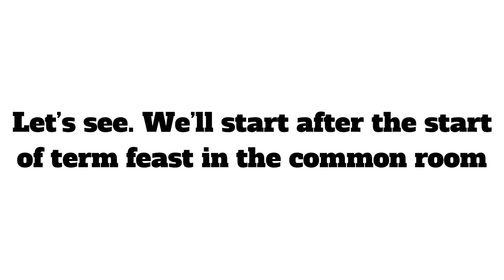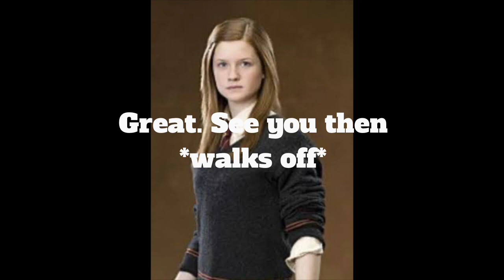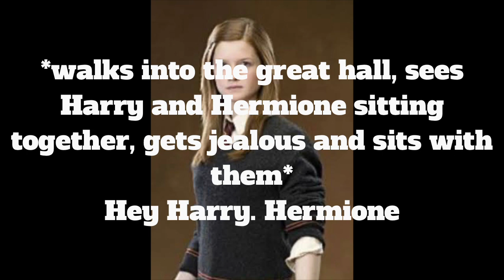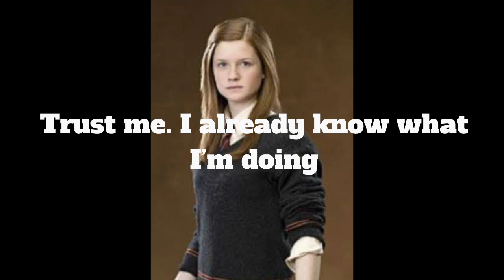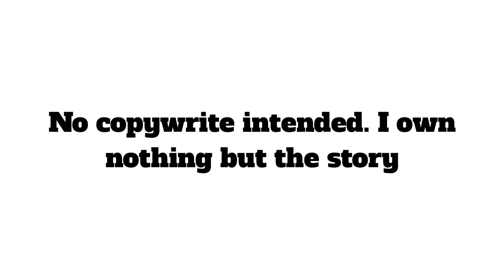Harry Potter and the Ginny-Hermione love triangle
Uploading schedule:
Chasing A Seekers Heart
Sibling Story
Magic Elementals
Harmionsy
Weasly Life
Hansy
It Started Early
Potters return